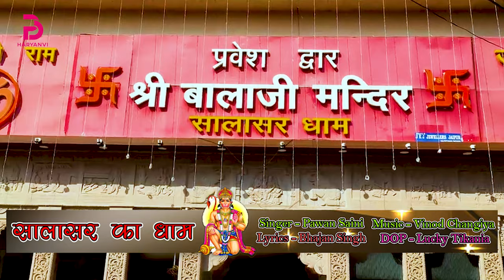सालासर का धाम|Salasar Ka Dham|Pawan Saini|Bala ji Ke Bhajan|New Haryanvi Bhajan 2022|Episode - 106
सालासर का धाम | Salasar Ka Dham

Artist - Dinesh Kumar

Song - सालासर का धाम | Salasar Ka Dham

Singer - Pawan Saini

Lyrics - Bhajan Singh

Edit By : - Pawan Saini

DOP - Lucky Tikaniya

Director - Pawan Saini

Producer - Param Bhakti Haryanvi

Label : - Param Bhakti Haryanvi
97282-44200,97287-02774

Param Bhakti Haryanvi